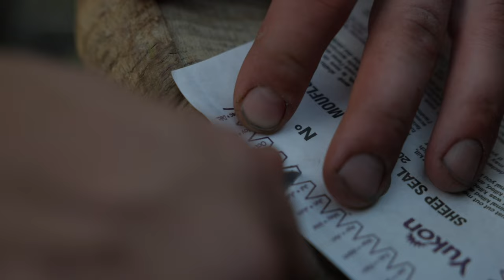Sheep Harvest on the BOW - YUKON SHEEP HUNT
Sheep Hunting on the bow is an incredible challenge on its own. When you add in the savage, Rocky Mountain tops and harsh weather of the Yukon the challenge verges on the impossible.

In this episode, Mark and Boris show what sheer will, determination and endless passion brings after all of their prep and hard work finally pays off. A moment that has truly been dreamed about thousands of times over many years. Join in as the boys succeed in their toughest challenge yet.

Lots of great content and huge plans on the way. Your support is greatly appreciated!

Bringing new meaning to the term "Tough Country".